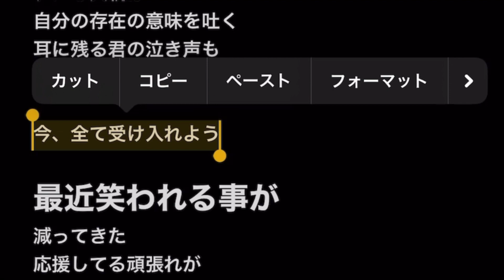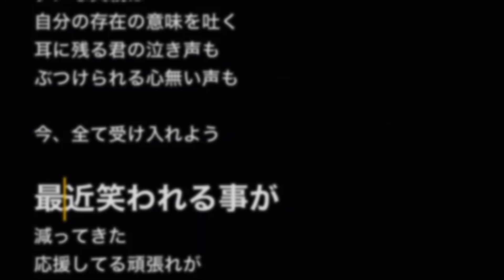【ストリートピアノ】風のゆくえ/UTA(ADO) を弾いてみた「onepiece film red」〜Kaze no Yukue〜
とものピアノカバー
onepiece film red
風のゆくえです^ - ^

「僕らのプリズム/縁ゲージ(923ソロver.」
音楽配信👇

＊923YouTube

＊【TikTok】ゆたかととも

＊音楽配信「縁ゲージ」

【寄付活動】

＊【YOUTUBE】らいくとデルモ

近々、動画投稿を開始します！モデルさんとの作品垢！

モデルさんとの撮影をまとめました是非、観てください

＊【Tik Tok】らいくとデルモ

彼女とTikTokはじめました^ - ^

＊【TikTok】LR music video

LRのTikTokアカウント！

＊923YouTube

＊なにか。YouTube

＊巴子YouTube

＊谷江くんYouTube

＊しゅーごくん

＊風船さん

【最近の動画】

＊木綿のハンカチーフ

＊project.エアリアル

＊世界のつづき　ストピ

＊citrus/Da-iCE